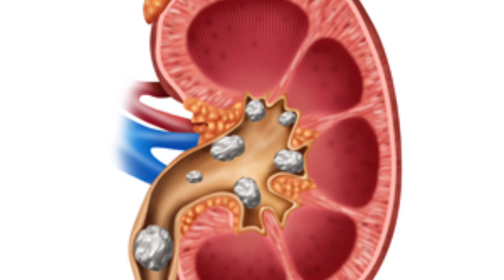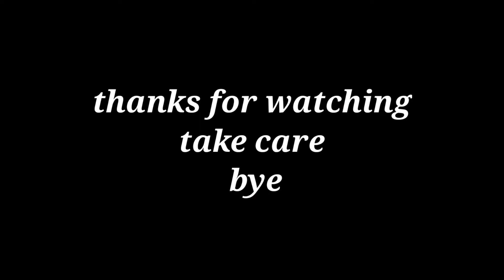STONE FLOWER# useful for KIDNEY STONE & FERTILITY|ಕಲ್ಲುಹೂವಿನ ಬಳಕೆಯಿಂದ ಆರೋಗ್ಯಕ್ಕೆ ಎಷ್ಟೆಲ್ಲಾ ಉಪಯೋಗ ಇದೆ